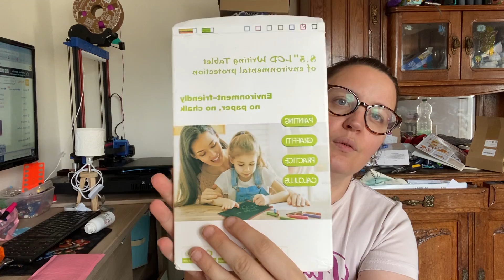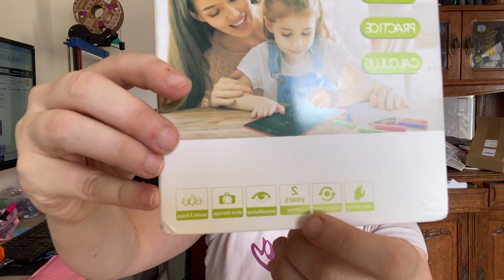temu 9 plus Rachel 😝